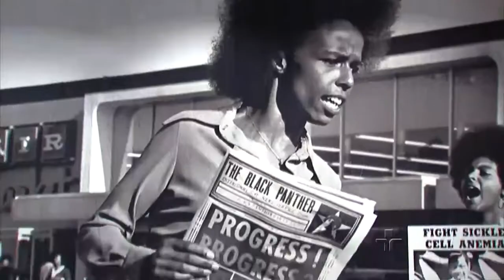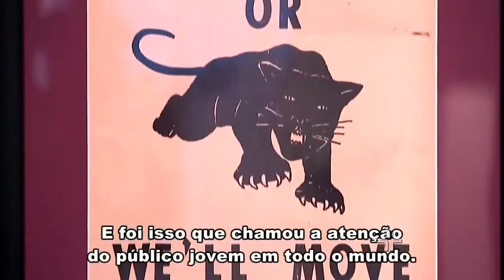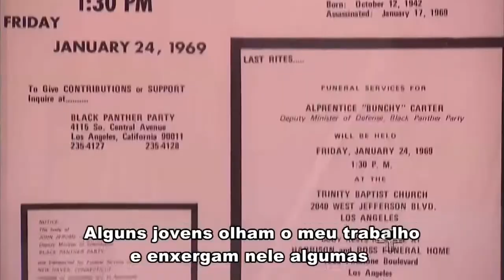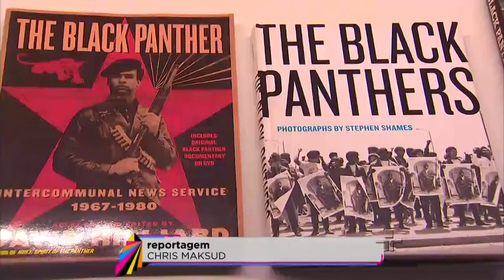Metrópolis: Emory Douglas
Ele foi um dos mais importantes militantes negros dos Estados Unidos. Com a máxima "Todo Poder Ao Povo", criou a estética publicitária e visual do partido dos Panteras Negras, um marco da luta pelos direitos civis e contra a violência policial.
E foi justamente essa frase que o Sesc escolheu para homenagear Emory Douglas, numa exposição com grande parte da sua arte. Detalhe: quem conduz a conversa é o designer e ilustrador Junião, influenciado pelos desenhos do norte-americano.

Curta a página do Metrópolis no Facebook!